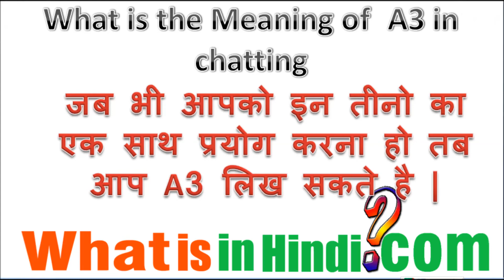A3 का मतलब क्या होता है | What is the meaning of A3 in Hindi | A3 ka matlab kya hota hai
What is in Hindi me aapka swagat hai aur aaj hum baat karne wale hai ki A3 ka matlab kya hota hai  | A3 का मतलब क्या होता है? | What is the meaning of A3 in Hindi
A3 in hindi pdf
mobile Video dictionary
A3 क्या है
A3 in Mobile
A3 wikipedia in hindi
A3 full form in hindi
A3 dictionary search
dictionary words a-z
A3 meaning in english
:) meaning
Mobile app for dictionary
Word meaning dictionary for Laptop
A3 meaning in hindi
A3 meaning with example
A3 meaning in tamil
A3 meaning in india
what is A3
benefits of A3 in india
A3 meaning in marathi
what is A3 and how does it work
A3 क्या है
A3 bill in hindi pdf